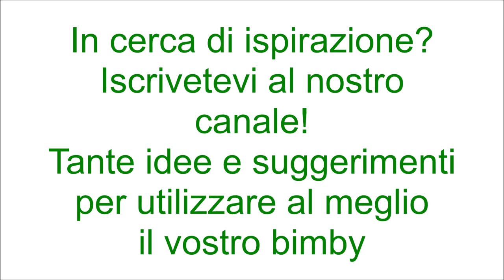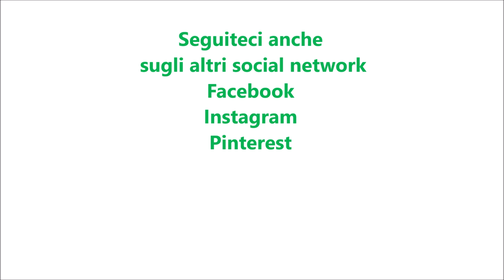Ciambella stracciatella per bimby TM6 TM5 TM31 TM21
Ingredienti :
300 g di farina di tipo "00"
100 g di fecola di patate
6 uova a temperatura ambiente
350 g di zucchero
120 g di olio di semi di arachidi
2 vasetti di yogurt alla vaniglia
1 cucchiaino di estratto di vaniglia
1 bustina di lievito per dolci vanigliato
1 pizzico di sale
1 cucchiaino di pasta d'arancia o la scorza di un'arancia grattugiata
250 g di cioccolato tagliato a pezzetti